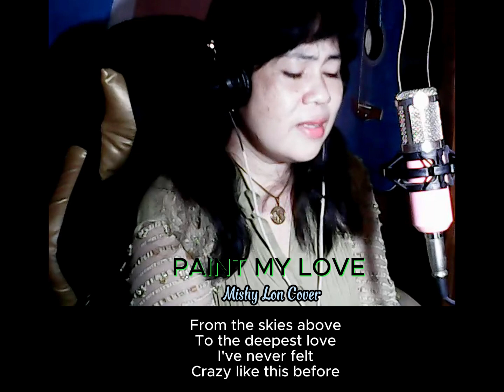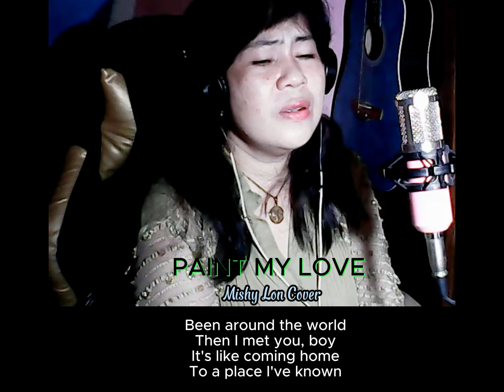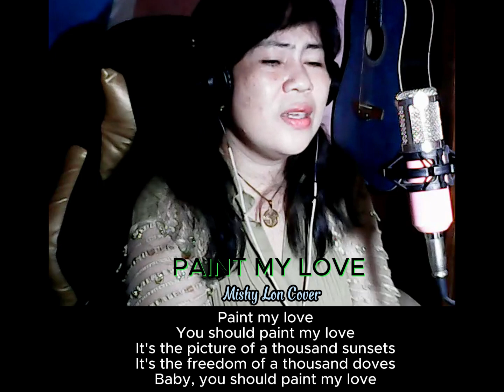Paint My Love MLTR